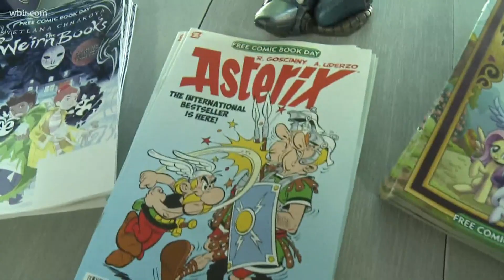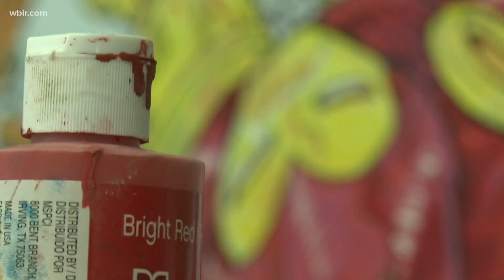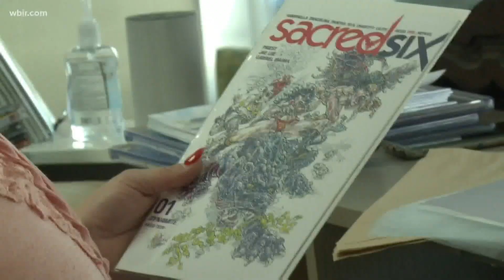Local artist makes comic book debut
Local Artist Mike Alexi made his comic book debut today by drawing the cover for Issue number one of an ongoing series. July 15, 2020-4pm.